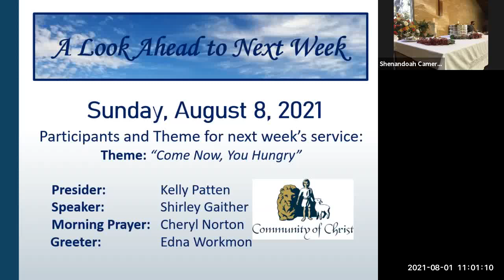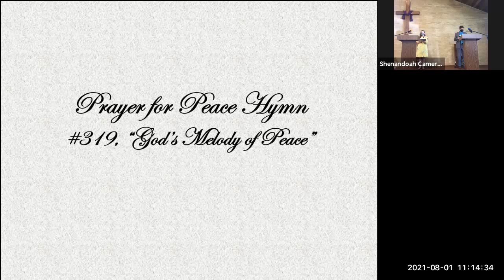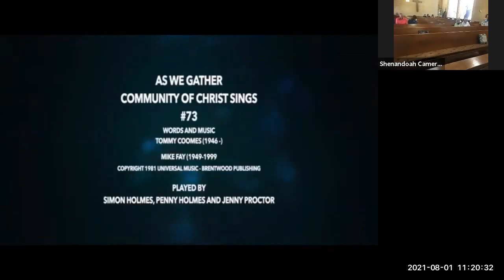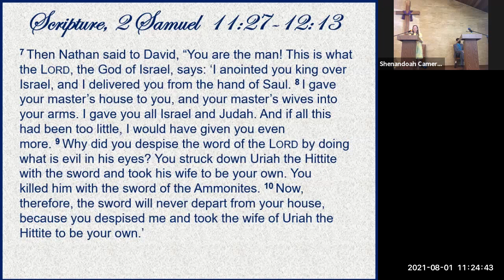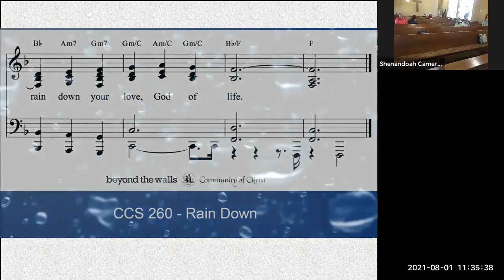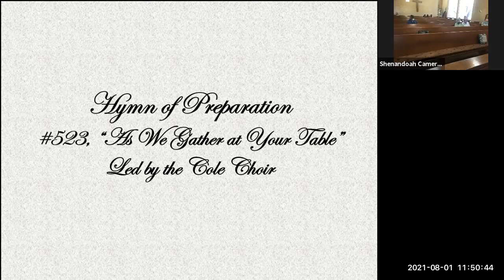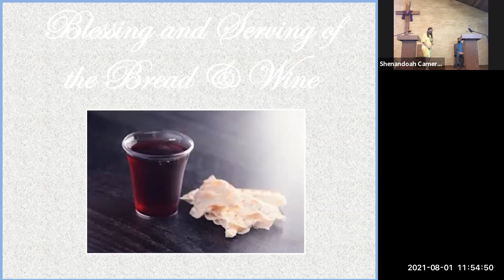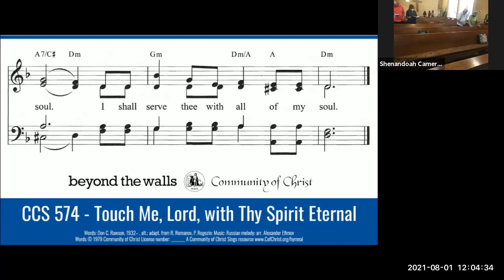Service 08-01-2021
Speaker Elder Richard Cole
Presider Elder Kathleen Cole
Part 2 of a two-part Study of King Davids fall from Grace and Recovery.